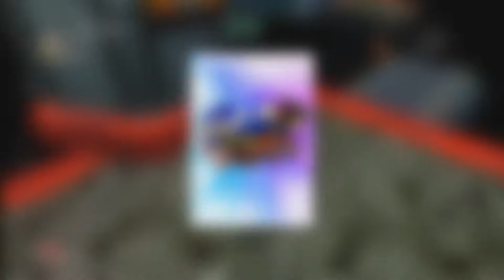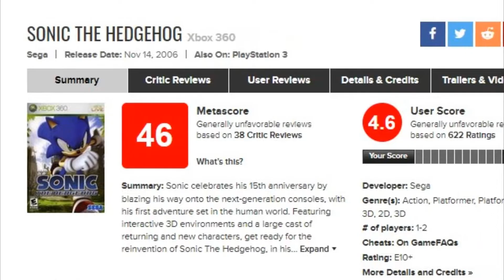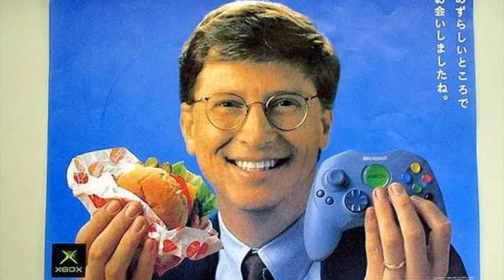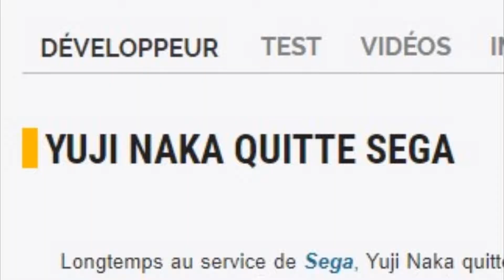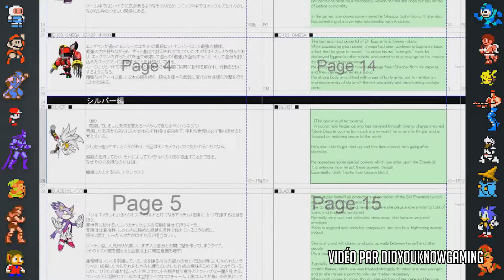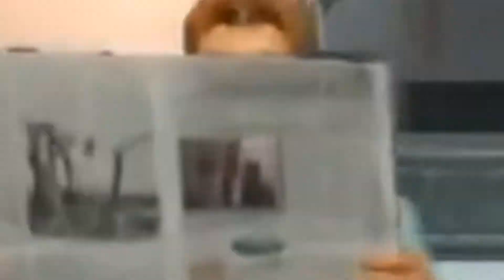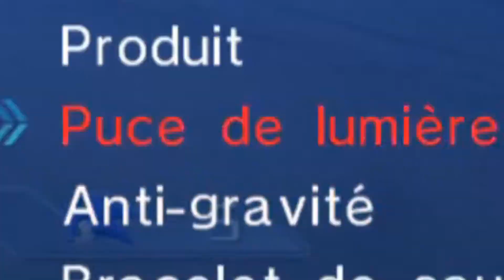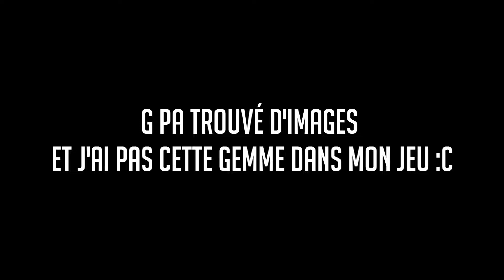LE PLUS GRAND ÉCHEC DU HÉRISSON❌| Sonic the Hedgehog 2006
Bah alors, comment y vont?
Eh oui c'est bien moi, le GRAND Nioky, enfin de retour avec je l'espère la vidéo la plus aboutie de ma chaîne, et ça tombe bien puisque qu'elle porte sur le jeu le plus subversif de l'histoire du fameux hérisson bleu connu sous le nom de Sonic the Hedgehog et peut-être même du jeu-vidéo!
Ce projet a nécessité énormément de temps et de passion, donc si vous avez un quelconque retour, n'hésitez pas à la faire en commentaire, que ce soit positif ou négatif, j'en prendrais compte!
Ne vous en faites pas, cette vidéo n'est pas un coup unique, à partir de maintenant, je suis réellement de nouveau actif sur Youtube, ceci ne marque seulement que le début d'une nouvelle ère!

---=== REMERCIEMENTS ===---
Merci à OphieBulle pour l'illustration incroyable à la fin de l'introduction.

Merci à Matt McMuscles et sa vidéo sur Sonic 2006, qui a été ma source d'inspiration principale et sans qui ce projet n'aurait absolument jamais existé.

Merci à DidYouKnowGaming et sa vidéo elle-aussi sur Sonic 2006, pour les connaissances qu'il m'a données sur le jeu.

Enfin, merci au soutien de mes amis, qui m'ont poussé à avoir le courage de produire, ce qui est à ce jour, le projet dans lequel j'ai mis le plus d'âme.

Mais surtout un grand MERCI à vous, d'avoir regardé cette vidéo.
J'espère du fond du cœur qu'elle vous aura plu et appris des choses!

---=== MUSIQUES ===---
Par ordre d'apparition:
His World - Sonic the Hedgehog (2006)
Soleanna Castle Town -
Drowning - Sonic the Hedgehog (1991)
It Doesn't Matter - Sonic Adventure
Sonic Appears - Sonic the Hedgehog (2006)
Green Hill Zone - Sonic the Hedgehog (1991)
Flower Garden - Yoshi's Island
Starlight Zone - Sonic the Hedgehog (1991)
Emerald Hill Zone - Sonic the Hedgehog 2
You Can Do Anything - Sonic CD (JAP Version)
Angel Island Zone - Sonic the Hedgehog 3
Final Boss - Sonic the Hedgehog 3
Title Theme - Sonic 3D Blast (Saturn)
Can You Feel the Sunshine - Sonic R
Perfect Chaos Revival! (Perfect Chaos) - Sonic Adventure
Escape From the City - Sonic Adventure 2
Bright Sound (Dry Lagoon) - Sonic Adventure 2
We Can - Sonic Heroes
Westopolis - Shadow the Hedgehog
Wave Ocean (The Water's Edge) - Sonic the Hedgehog (2006)
Soleanna New City - Sonic the Hedgehog (2006)
Soleanna Forest - Sonic the Hedgehog (2006)
Flame Core (Volcano) - Sonic the Hedgehog (2006)
Radical Train (The Abandoned Mine) - Sonic the Hedgehog (2006)
Crisis City - Sonic the Hedgehog (2006)
Egg Wyvern - Sonic the Hedgehog (2006)
Creative Exercise - Mario Paint
Wave Ocean (The Inlet) - Sonic the Hedgehog (2006)
Werehog Battle Theme - Sonic Unleashed
Kingdom Valley - Sonic the Hedgehog (2006)
Spagonia (Day) - Sonic Unleashed
Death Crab Pursuit - Sonic Forces
Big And Chunky (will i am) - Madagascar 2
End of the World - Sonic the Hedgehog (2006)
Overworld Theme - Super Mario Bros. 2
Funny Group - Free! Iwatobi Swim Club
Accordion Song - Sonic the Hedgehog (2006)
White Acropolis (The Base) - Sonic the Hedgehog (2006)
Flame Core (The Cavern) - Sonic the Hedgehog (2006)
All Hail Shadow (Theme of Shadow) - Sonic the Hedgehog (2006)
Dreams of an Absolution (Theme of Silver) - Sonic the Hedgehog (2006)
My Destiny (Theme of Elise) - Sonic the Hedgehog (2006)
Speak with your Heart (Ending Theme) - Sonic Colors

---=== CHAPITRES ===---
Introduction: 0:00
Sommaire de la vidéo: 2:00
L'Histoire de Sonic: 4:13
L'échec Sonic 2006: 10:38
Un jeu si mauvais que ça?: 25:35
Des conséquences à long terme: 47:49
Outro: 49:40